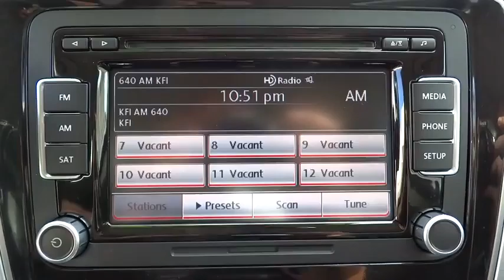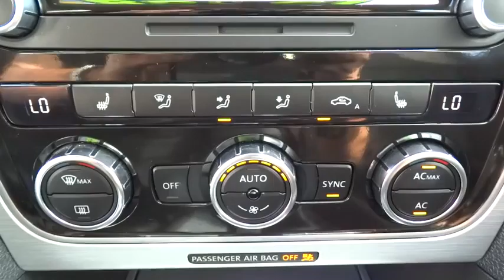2012 Volkswagen Passat Escondido, San Diego, Oceanside, Vista, and Carlsbad, CA 33493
2012 Volkswagen Passat
2012 Volkswagen Passat 2.5 SE - Stock#: 33493 - VIN#: 1VWBP7A39CC026540

1695 Auto Park Way South

*ONE OWNER*, PREMIUM SOUND, BLUETOOTH, HEATED SEATS, and ALLOY WHEELS. Black. Red and Ready! All the right ingredients! Here at Mossy Volkswagen your #1.Volkswagen has outdone itself with this outstanding 2012 Volkswagen Passat. It just doesn't get any better at this price! Climb into this great one-owner Passat and you can't help but be impressed by the way that previous owner took care of it.